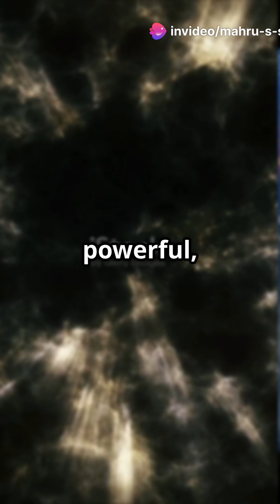The Pacific's Secret War: Earth's Fiery Battle Unveiled!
Beneath the tranquil waves of the Pacific Ocean lies a breathtaking battle for our planet's future! 🌊 In "The Pacific's Secret War: Earth's Fiery Battle Unveiled!", we reveal how the mighty Pacific Plate is tearing apart, reshaping continents, and fueling volcanic fury. From the awe-inspiring Ring of Fire to the explosive power of megaquakes and tsunamis, this short will leave you on the edge of your seat!

Join us for a stunning visual journey that blends CGI with real footage, showcasing Earth's dynamic forces at play. Are you ready to witness the geological drama unfolding beneath your feet?